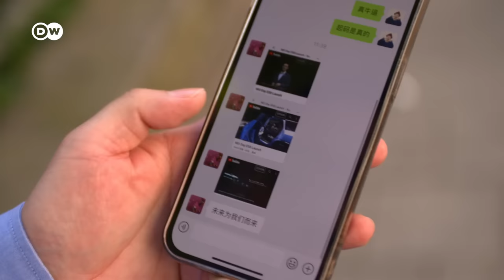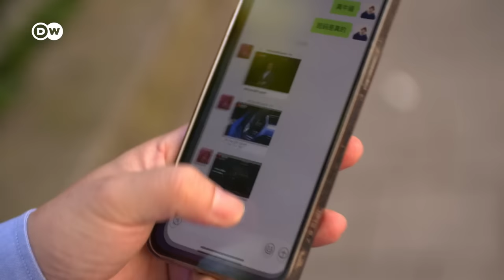Are the GERMANS ready for CHINESE cars?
Germans' Surprising Reactions to Chinese Electric Cars! Join us as we take a ride through Munich's streets in an electric car made in China, uncovering what Germans truly think of China's EV offensive. Will Germany embrace this new wave of Chinese automotive innovation? Find out in this eye-opening journey